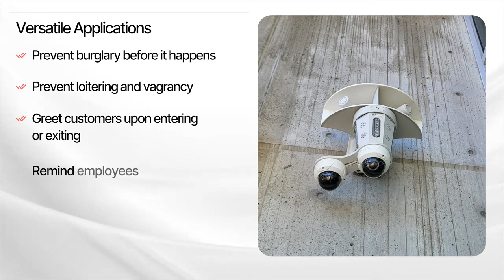Stop Crime Before It Happens with Intelligent Voice-Down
Our Intelligent Voice-Down solution works autonomously 24/7 to secure restaurants and retail outlets from a wide range of threats such as loitering, vandalism, vagrancy and burglary. The solution includes a compact, wall-mountable unit that combines AI-enabled cameras, speakers, and strobe lighting. The solution can be integrated seamlessly with Interface's interactive security operations center (iSOC) for live human monitoring if automated voice-down messages don't mitigate the threat.